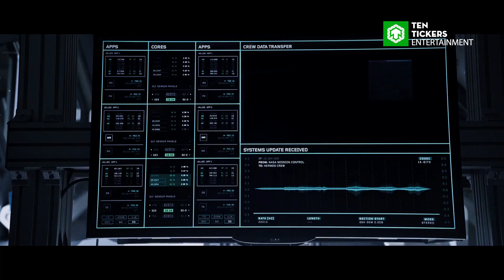Top 10 Best Movies of 2015 | Ten Tickers Entertainment 21